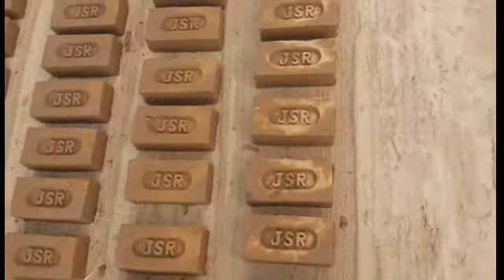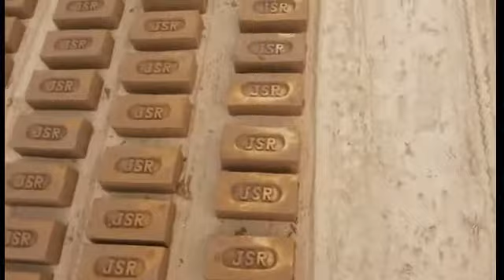मिट्टी ईंट बनाने की मशीन जो की बहुत ही काम समय में ईंट बना देती है।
अच्छा लगे तो सस्क्रिब जरूर करे। थैंक्यू ।।।